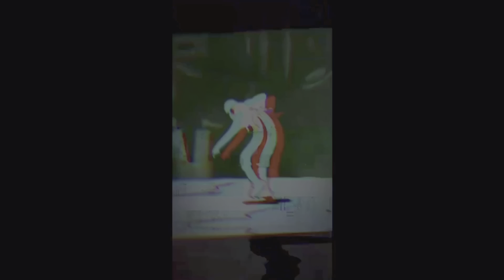No Mans Sky - Part 10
LEE'S PSVR2 ADVENTURES